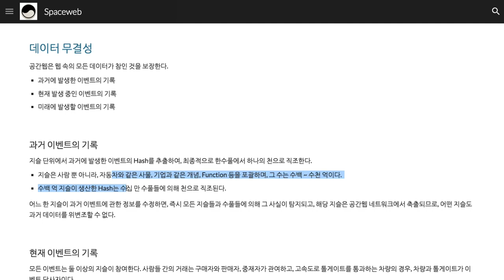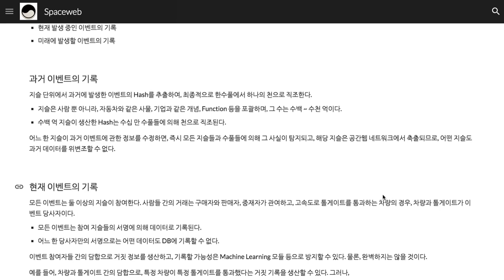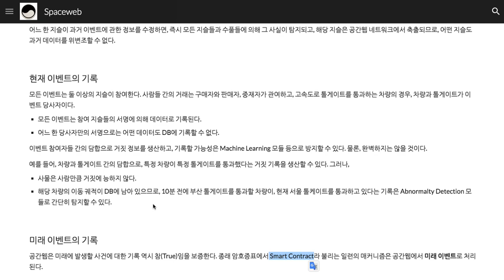024 - 데이터 무결성